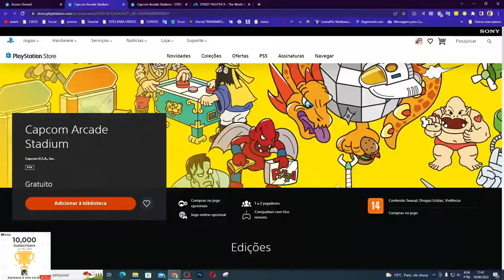CORRE PESSOAL!!! Capcom Arcade Stadium DE GRAÇA NA PLAYSTATION STORE!!!!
Muito obrigado.